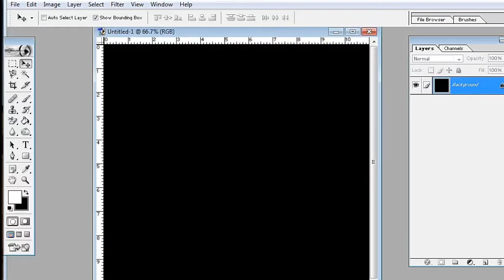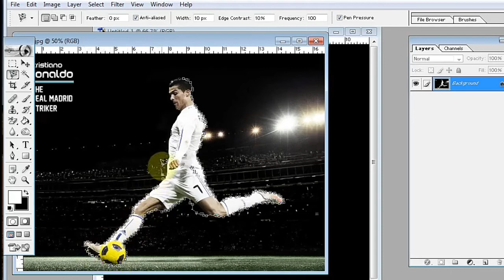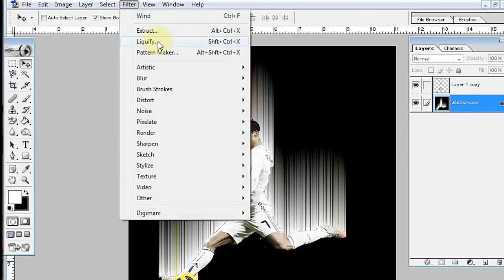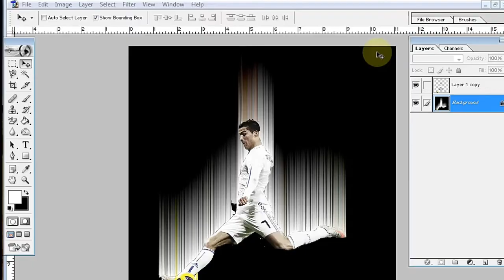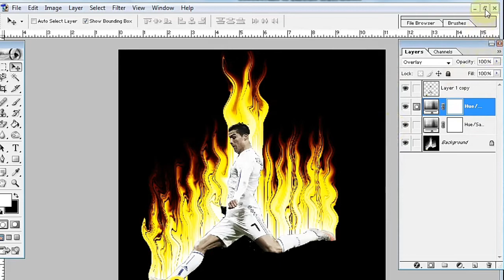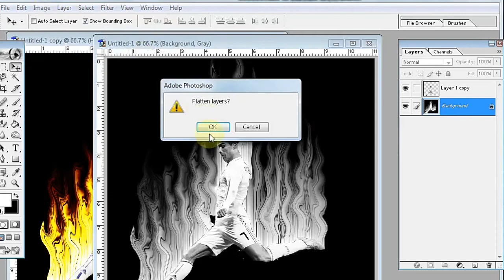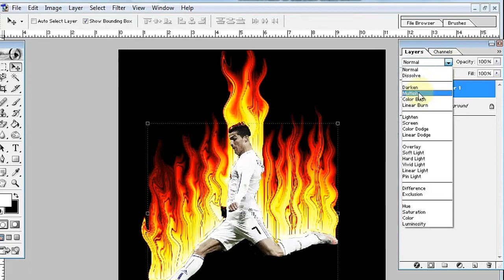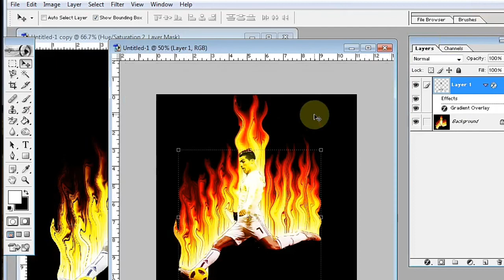Image fire effect in Photoshop / फोटोशॉप में इमेज फायर इफेक्ट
Image fire effect in photoshop
How to make image  fire effect in photoshop

video highlight

Fire effect in photoshop
Fire effect kaise banaye photoshop mein

Hi  this is Bijay Kumar Das, my channel mane BIJAY Tutorial, i am a YouTuber/ Blogger/ Trainer/ i upload here Technology related video. i upload one (1) video daily.

computer courses
computer tutorial
computer science
learn basic computer skills
computer course
computer education
computer classes
bk entertain
bijay kumar assam
bijay kumar das
bijay tutorial